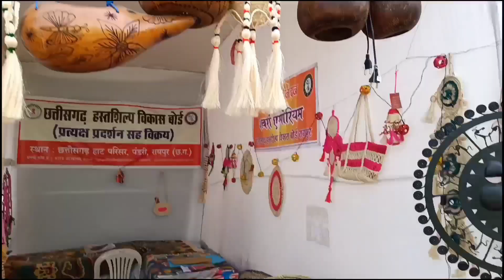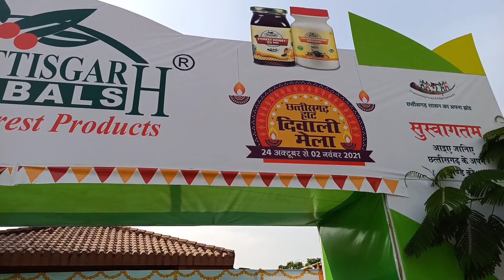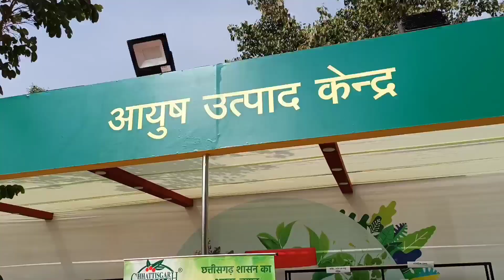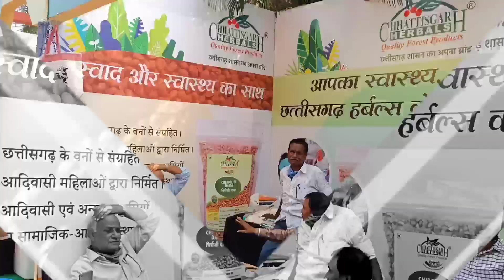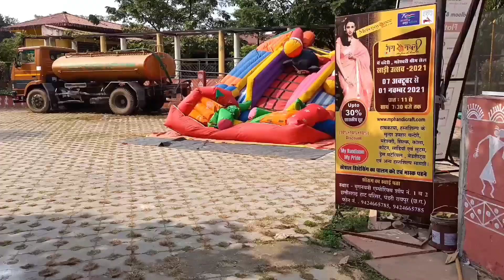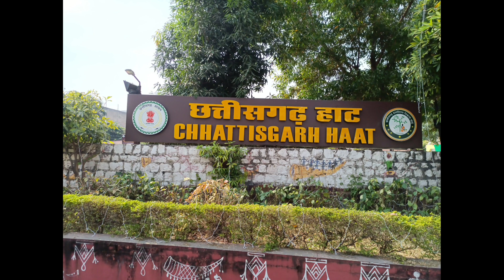छत्तीसगढ़ हाट रायपुर Chhattisgarh Haat Hervals in Raipur | Raipur City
Hello everyone ajj ke vlog me my aapke liye lekar aaya hu दीपावली मेला jo ki Raipur Chhattisgarh me dipawali me lagta hai to chaliye shuru karte hai ajj ka video bane rahiye mere video ke sath.

Chhattisgarh haat। Raipur vlog। Chhattisgarh vlog। chhattisgarh ।छत्तीसगढ़।bablusarkarpakhanjur।Chhattisgarh haat। Raipur vlog। Chhattisgarh vlog। Pakhanjur Vlog Channel।

अगर आपको मेरा वीडियो अच्छी लगती हैं तो please 🙏

About:
Hello 🙋‍♂ Everyone
My Name Is Bablu Sarkar
I Make Video Related To My Interest Recently I found that I love Travelling And Exploring New Places So I Just Start Making Travel Vlog And I Enjoy It A Lot And I Am Sure You Are Also Going To Love It Thank You So Much For Being A Part Of My Journey and I Am So Grateful For All Your Love And Support